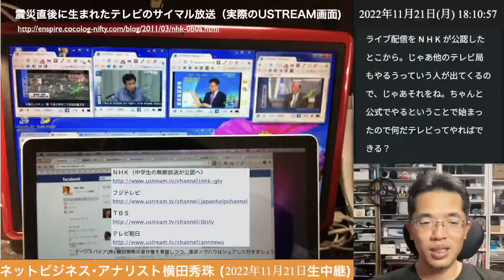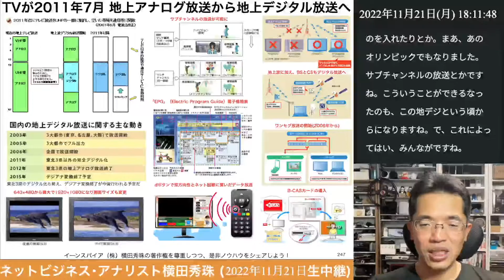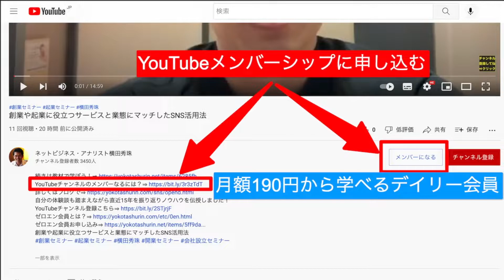YouTubeチャンネル名で○○TVが減り、○○チャンネルが増えた理由とは？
情報リテラシー論09ＴＶの衰弱と動画メディア’22長岡造形大